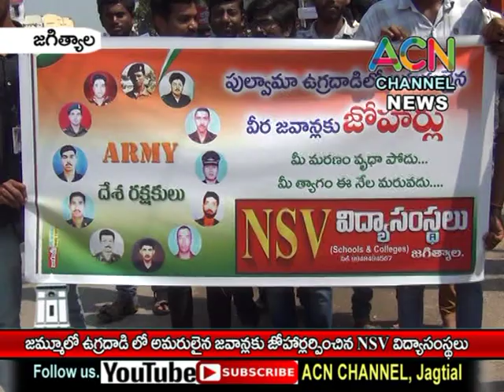జగిత్యాల : జమ్మూలోఉగ్రదాడి లో అమరులైన జవాన్ లకు జోహార్లర్పించిన NSV విద్యా సంస్థలు